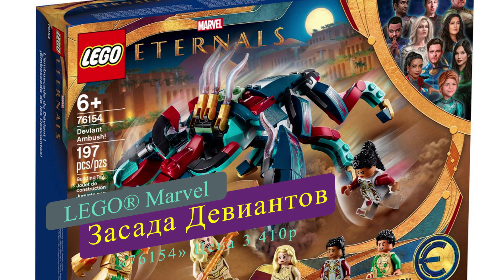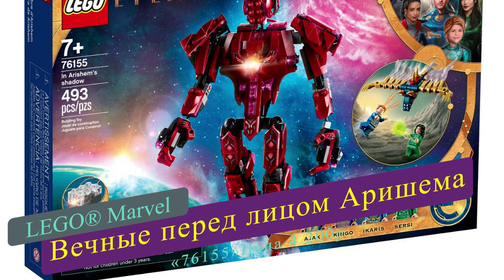НОВИНКИ ЛЕГО СЕНТЯБРЯ 2021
Всем привет, сегодня я для вас разберу самые свежие новинки наборов ЛЕГО сентября 2021 года. В обзоре будут такие наборы как Боевой корабль Республики 75309, Бульдозер 42131, Бэтмобиль Тумблер 76240, Грузовой эвакуатор 42128, Камп Ноу Барселона 10284, Засада Девиантов 76154, Вечные перед лицом Аришема 76155

Следите за моими видео!
Eagle_Boy |Павел Орлов|
Мой ИГРОВОЙ канал:   @EagleBoyOnline